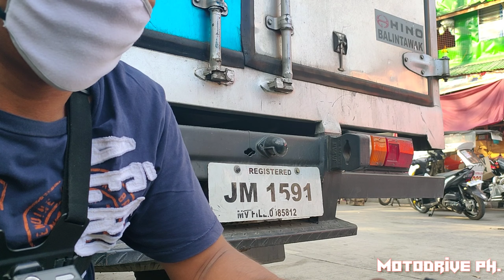RAIDER FI COOLANT CHANGE AT HOME 52k odo 2 years n, 5 months.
Wazzz up guys 52k odo na pala  tayo kaylangan na magpalit ng coolant. Prestone to Phoenix.